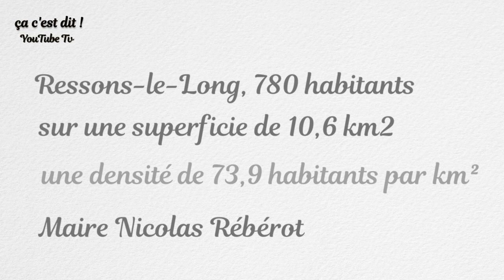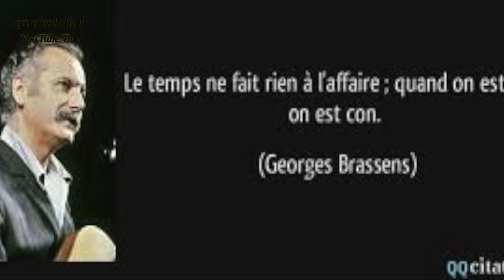Rencontre avec Nicolas Rébérot, le maire de Ressons-le-Long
La chaine, ça c'est dit ! va rencontrer les 30 maires en place des communes du canton de Vic-sur-Aisne plus les maires des grandes communes de la communauté de communes Retz-en-Valois !
Le 12 mêmes questions sont posées à chaque Maires...